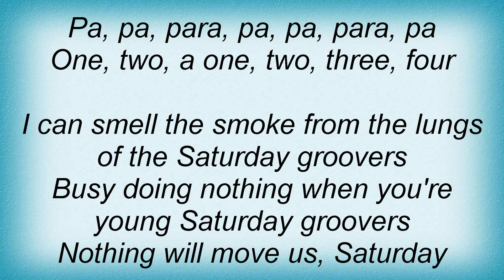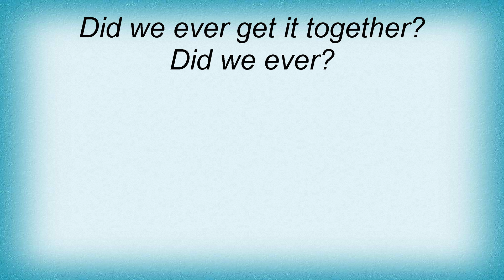Robyn Hitchcock - Saturday Groovers Lyrics